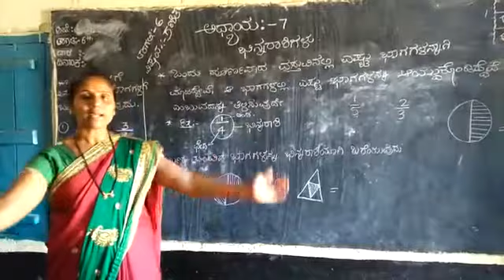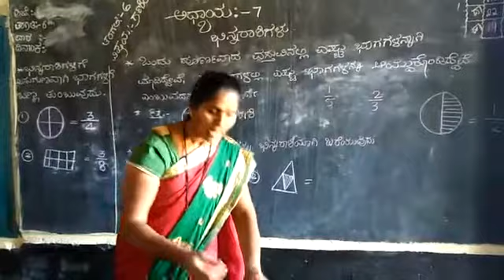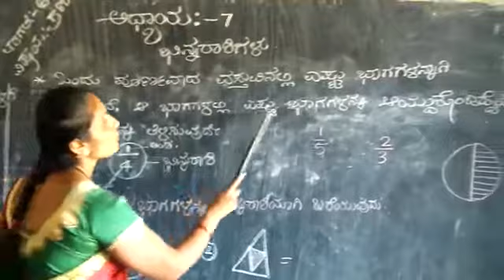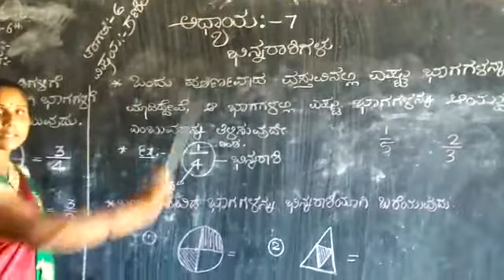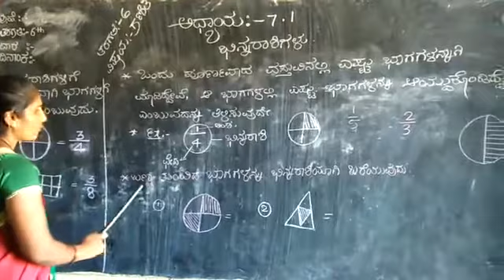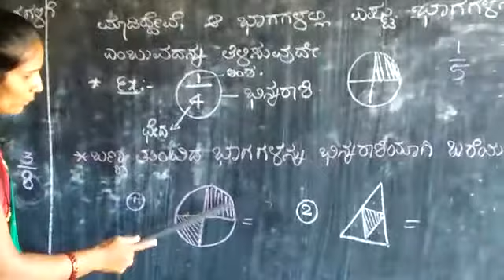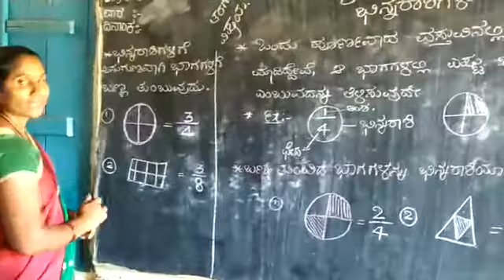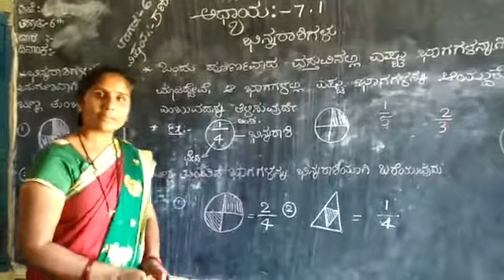"ಸಸ್ಯಕಾಶಿ" ಸರ್ಕಾರಿ ಹಿರಿಯ ಪ್ರಾಥಮಿಕ ಶಾಲೆ ಜಗದಾಳ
, 6ನೇ ವರ್ಗದ
ಗಣಿತ ವಿಷಯದ
 ಭಿನ್ನರಾಶಿ
ಶ್ರೀಮತಿ ಎಂ ಕೆ ಹೂಗಾರ್ ಮೇಡಂ